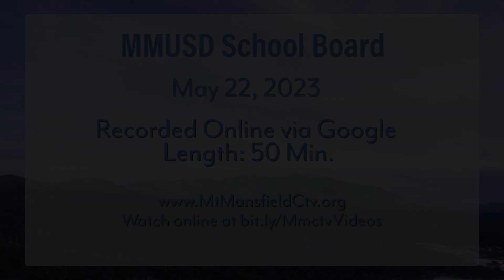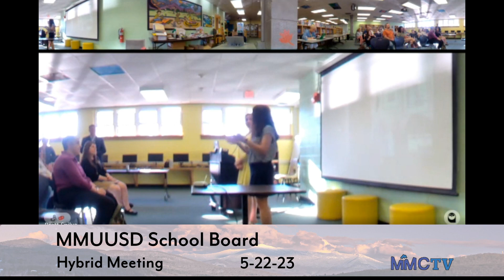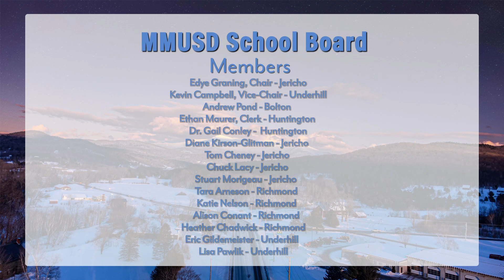MMUUSD Special School Board 5-22-2023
00:00:00  Call to Order; Agenda Review
00:02:00  Community Comments (None)
00:04:00  Golden Apple Awards Presentation
00:23:00  Consider Forwarding Resolutions to VT School Boards Assoc.
00:37:00  Approve Regional Collaboration Charter
00:47:00  Other Business
00:50:00  Adjourn
Meeting Minutes